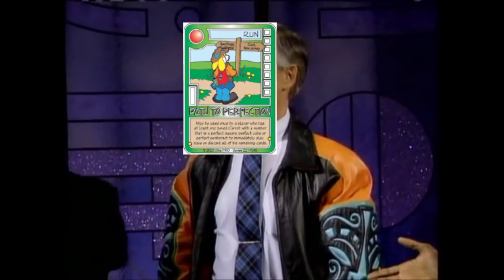Cycling Cards after the release of Cake Batter...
Is this power creep?